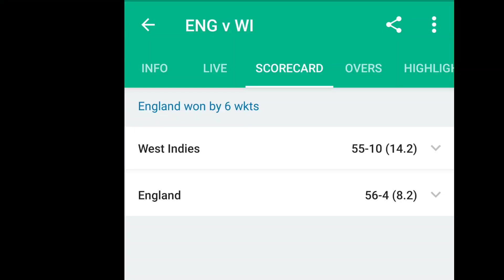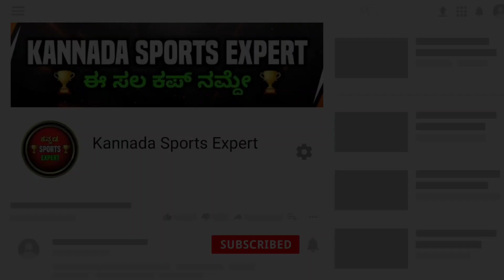England Won By 6 Wickets | ICC T20 World Cup West Indies vs England Full Match Highlights 2021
England Won By 6 Wickets | ICC T20 World Cup West Indies vs England Full Match Highlights Kannada